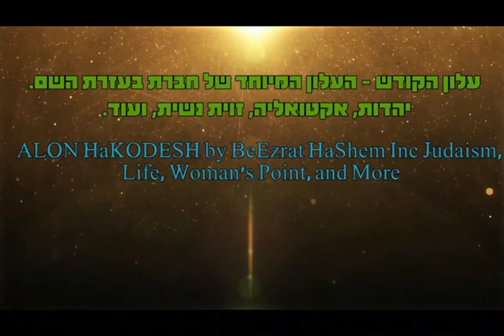עקבתא דמשיחא מהגאון 20